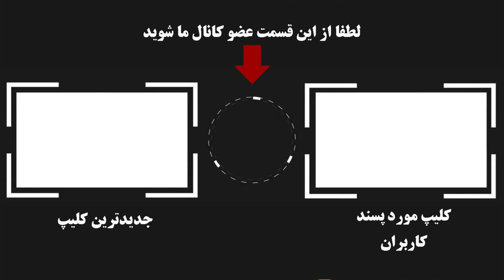سورپرایز عاشقانه اولین زوج سندروم داون ایران